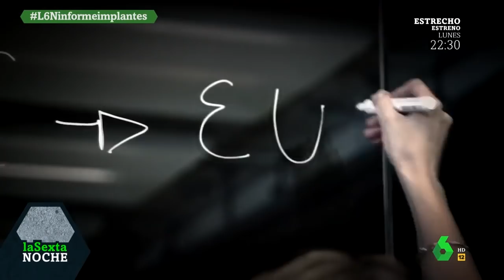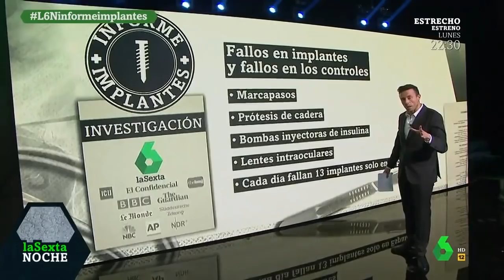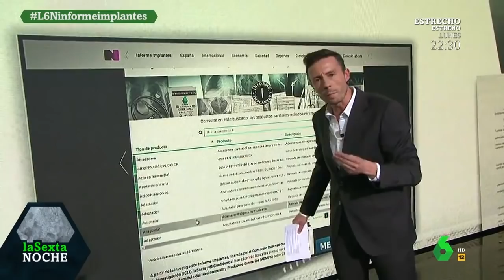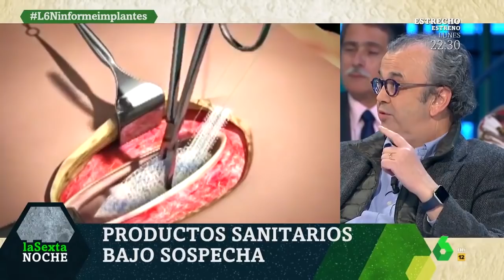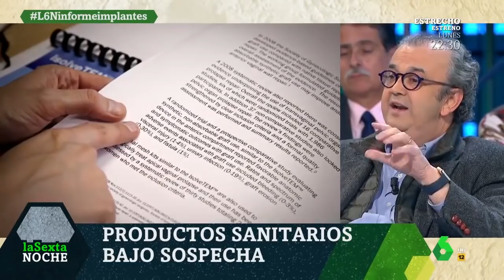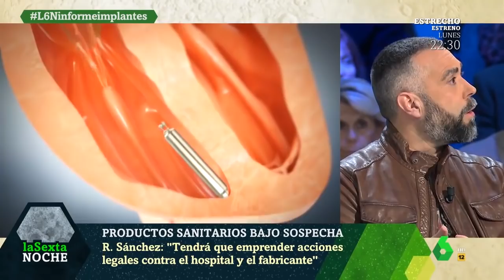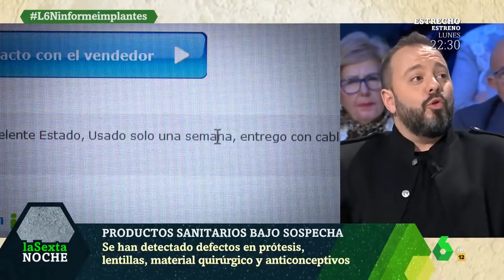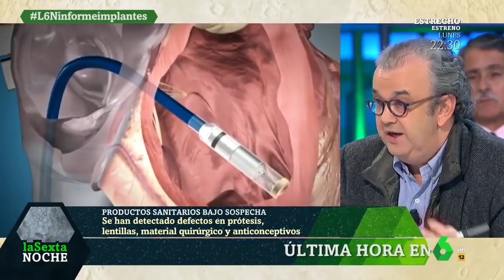Rubén Sánchez sobre ImplantFiles: "Es grave que las Administraciones protejan a los fabricantes"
Este sábado 1 de diciembre, el portavoz de FACUA-Consumidores en Acción, Rubén Sánchez, ha intervenido en el programa 'La Sexta Noche' para hablar sobre el escándalo sanitario de las prótesis e implantes.